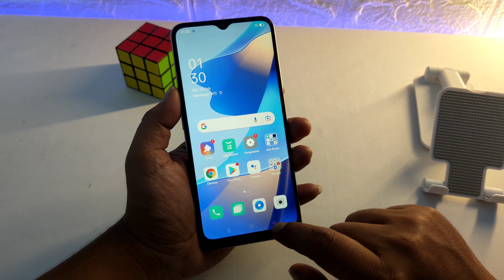Settingan Dasar OPPO A16 || Cara Mengganti Tombol Virtual Menjadi Gestur Usap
Settingan Dasar OPPO A16
Cara Mengganti Virtual tombol Menjadi Usap